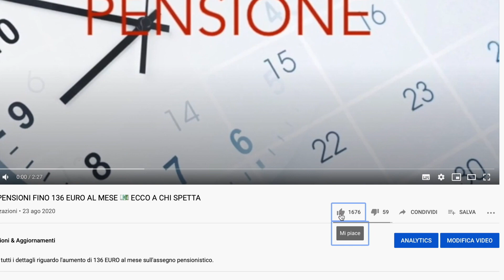❗ATTENZIONE NUOVO MESSAGGIO INPS 👉 È FINALMENTE DISPONIBILE SUL SITO UFFICIALE! 👍 💻